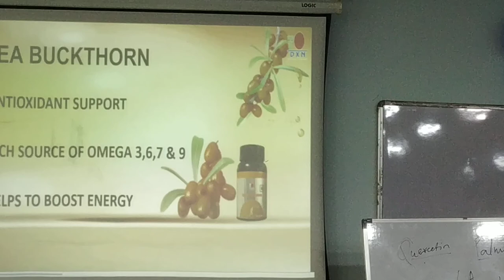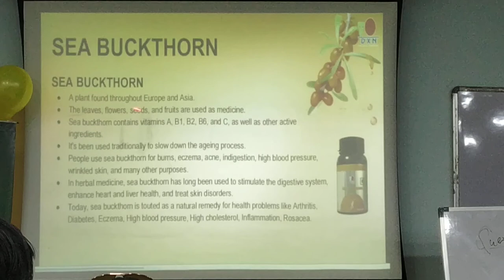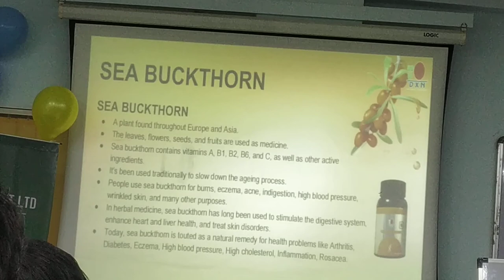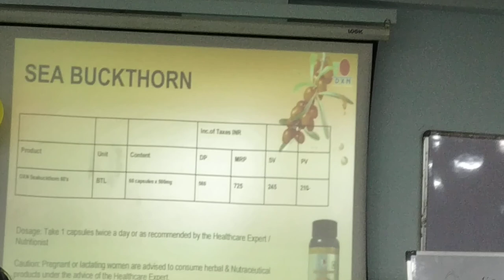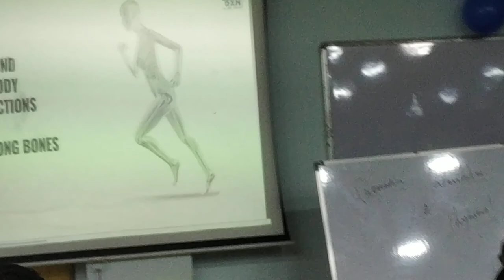Benefits of Sea Buckthorn part -2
on the launching the benefits of the sea buckthorn